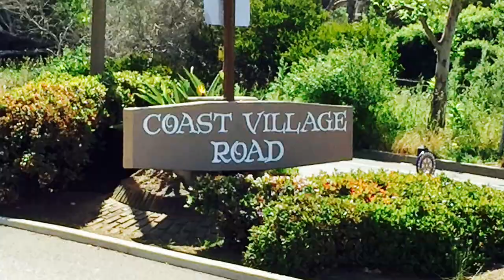Santa Barbara, California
January 24, 2018 Coast Village Road reopened after Thomas Fire, Flood, and Mudslides. Special thanks to the Firefighters, Police, and First Responders who saved our community. Condolences to those who lost their lives in this horrific disaster. We will rebuild, we will prevail. God bless, and thanks!